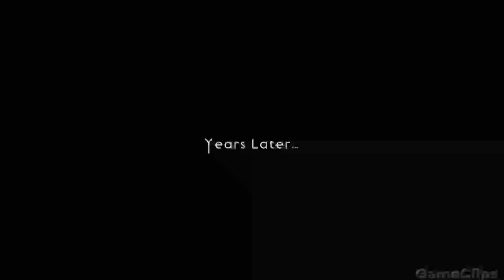God of war game full story explained in tamil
God of war game 1 to 4 full story explained in tamil

God of war fully explained the story in tamil